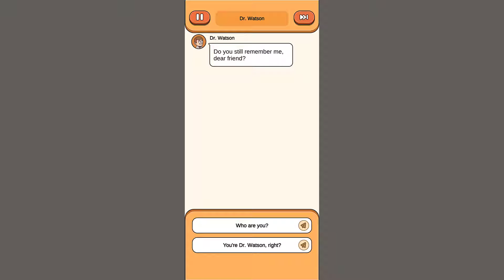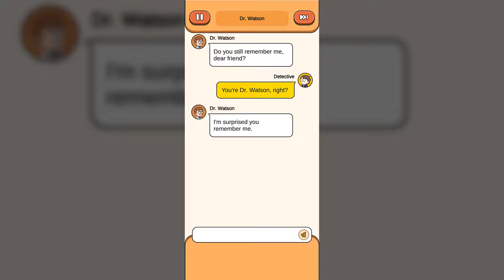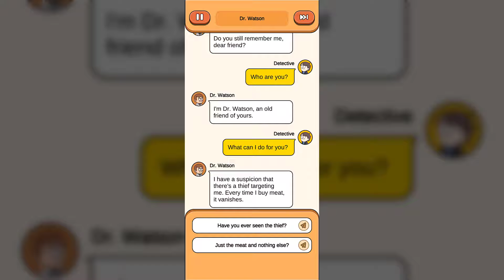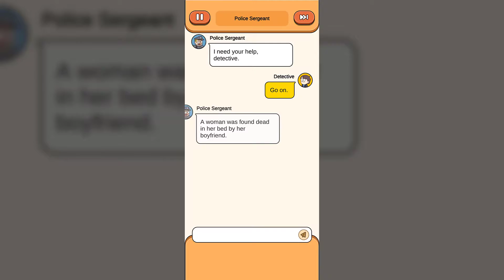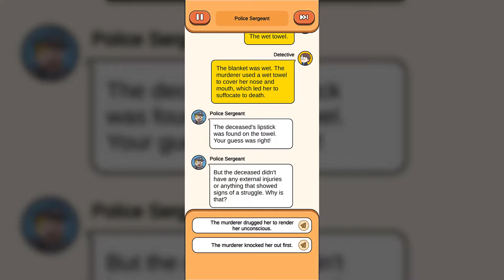‏Case Hunter Gameplay walkthrough Part 2 (iOS, Android)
Case Hunter

A succession of detective cases to make the city was plunged into chaos…Under the glamorous surface, the city hiding all kinds of evil.

In order to help people restore the peace life, as a great detective you are obliged to do it!

Find out the truth, find the hidden clues, it's time to show your true wisdom!

Case Master is a highly-interactive game of investigation, A chic art style with hidden details to bring you the ultimate object-finding gameplay experience. Find the hidden items, use your analytical skills to detect the suspect's lies! If you love brain games, mind games, find hidden objects, logic puzzles, detective games, riddle games, brain out games, clue detective – this game is for you.